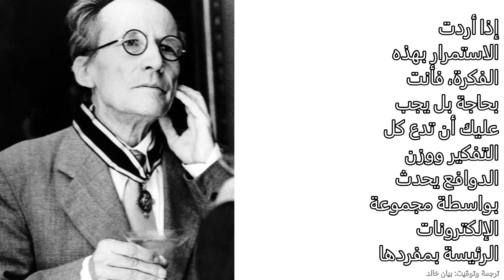هل الإلكترونات تفكر؟ - إيروين شرودنجر(1949)| Do Electrons Think? Erwin Schrödinger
إيروين شرودنجر هو فيزيائي حصل على جائزة نوبل عام 1933 بمعادلته الشهيرة في ميكانيكا الكم